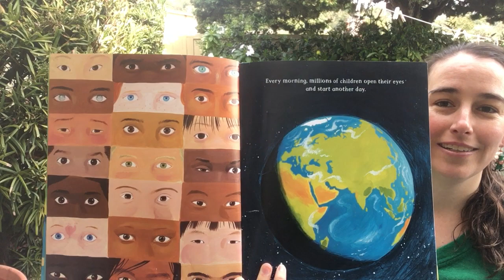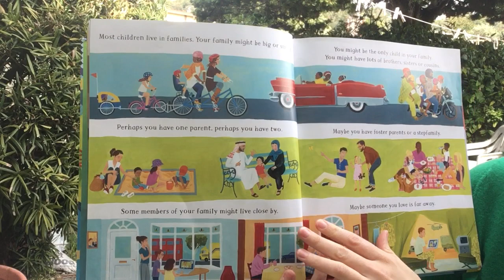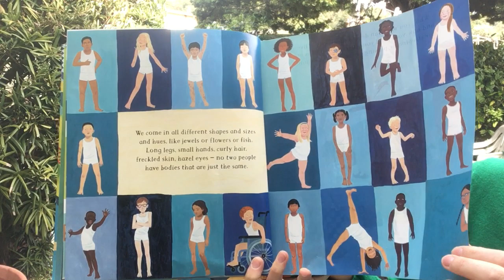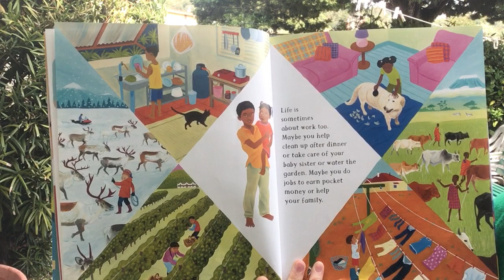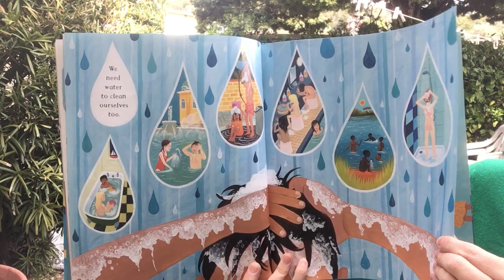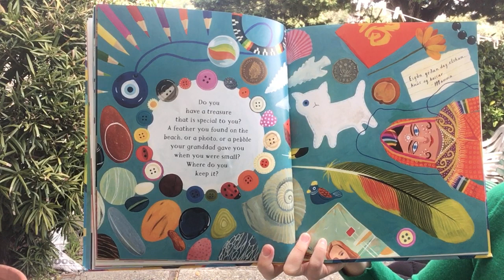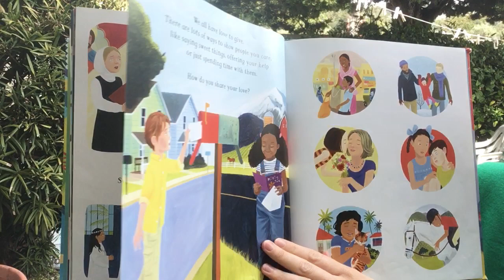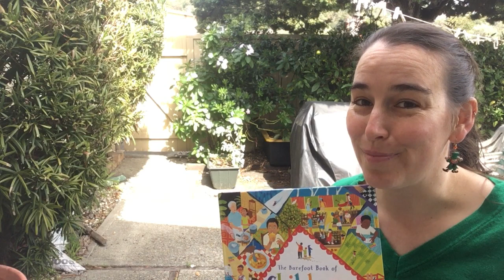Story time: The Barefoot Book of Children